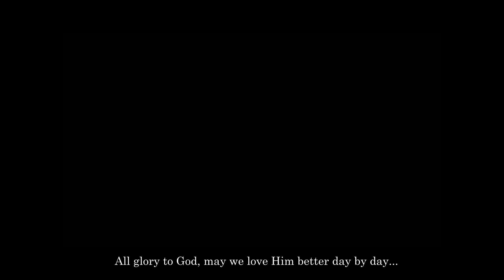How to write cringe free Christian books // Christian writing advice